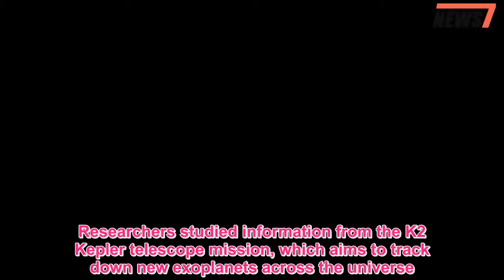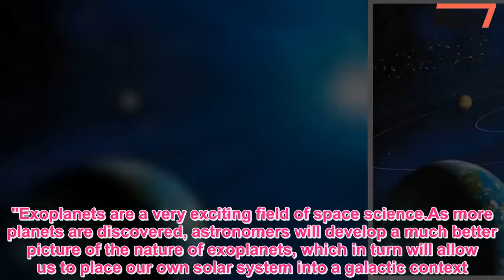Scientists find 100 new exoplanets in hunt for life in space - 247 News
SCIENTISTS have discovered nearly 100 new 'exoplanets' in the search for Earth-like planets that could support life.It's a major breakthrough that reveals new planets that range in size from smaller than Earth to celestial bodies even bigger than Jupiter.The findings were made by a team of international colleagues from the University of Denmark, NASA, the University of Tokyo and others.Researchers studied information from the K2 Kepler telescope mission, which aims to track down new exoplanets across the universe.Exoplanets are planets found outside of our solar system, the Milky Way, that orbit a star – just like how Earth orbits the Sun.To find these, scientists use a space telescope to track dips in light caused by the shadow of an exoplanet crossing in front of its host star.Lead author Andrew Mayo, who works at the National Space Insititute, has presented the findings in the Astronomical Journal, and revealed that he had been working on the project since the first K2 data release back in 2014."We started out analysing 275 candidates of which 149 were validated as real exoplanets."In turn 95 of these planets have been proved to be new discoveries." The original Kepler spacecraft launched back in 2009, questing for exoplanets in a small patch of sky.But a mechanical failure crippled the telescope in 2013, paving the way for a follow-up K2 mission that's proving much more successful.It allowed researchers to uncover a new field of exoplanets, raising hopes for the prospect of life beyond earth.The goal is to eventually track down exoplanets that are rocky, habitable, Earth-sized planets that could be capable of supporting life."Exoplanets are a very exciting field of space science.As more planets are discovered, astronomers will develop a much better picture of the nature of exoplanets, which in turn will allow us to place our own solar system into a galactic context." Mayo says they "detected planets that range from sub Earth-sized to the size of Jupiter and larger".We pay for your stories! Do you have a story for The Sun Online news team?